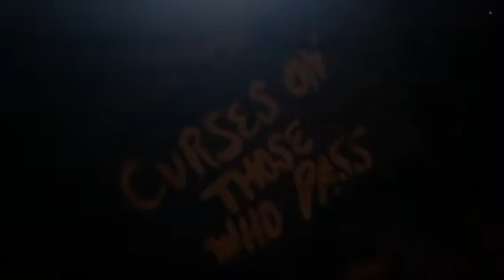Halloween 2014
First year of Halloween Yard Decorations at Casa Carolina